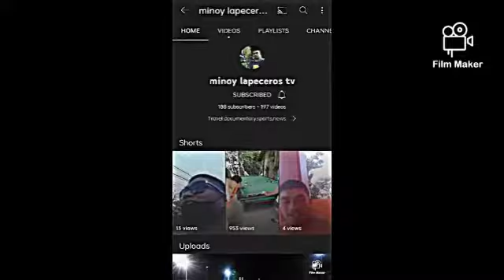basketball game exercise 1*1 Dave Vs minoyans